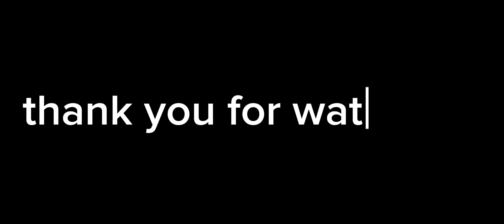how to make stir pad Thai rice noodles with chicken😋😋, simple and delicious 😋